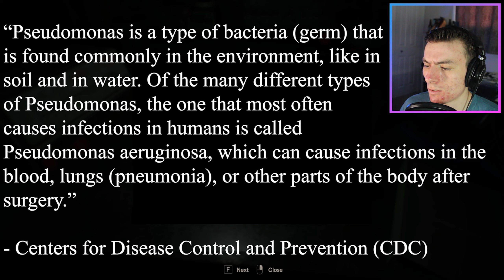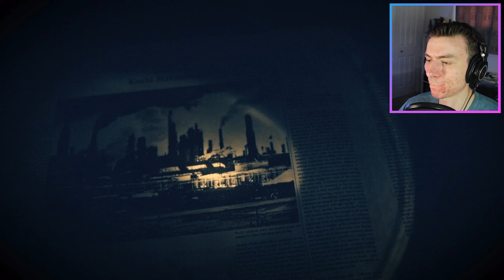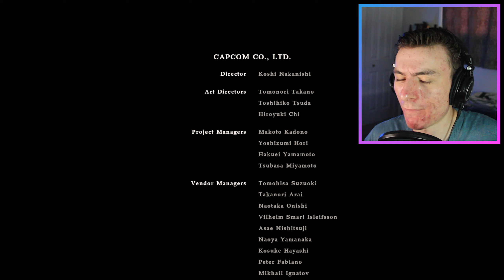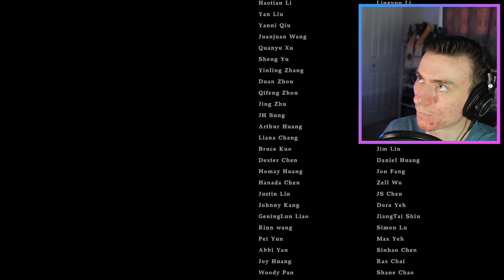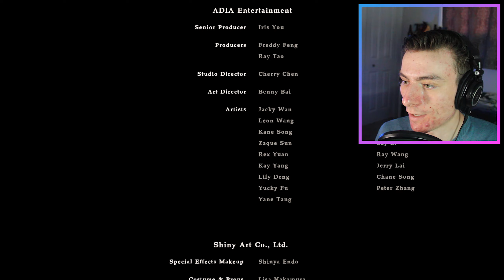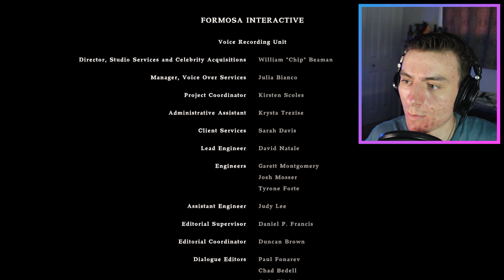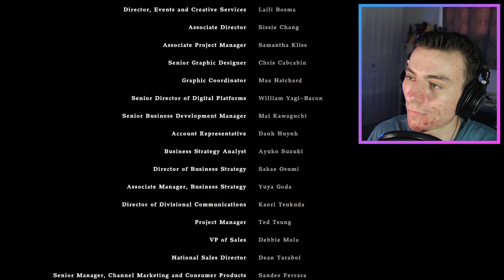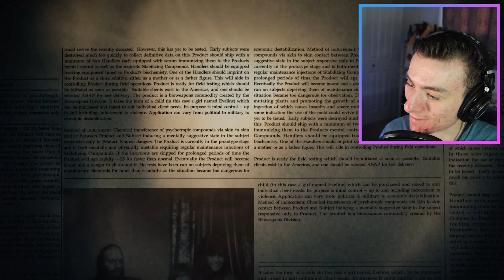THE GRAND FINALE - Resident Evil 7: Biohazard - Playthrough - Part 11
Welcome to this Monday's Resident Evil 7: Biohazard Playthrough video Part 11! In this week's video, I END Ethan's journey through the old house. Will I find EVEN MORE clues to solve the infeciton's origin? Will I encounter Evelyn EVEN MORE times?? Will Ethan (Fred Jones) get the crown, save the town, and Mr. Krabbs???

Click in this Thursday for my next Game of the Week Video!

Game name: Resident Evil 7: Biohazard
Developer: Capcom
Publisher: Capcom
Release Date: January 24, 2017
Genre: Survival Horror
Platform: PC

Intro: (0:00)
The Playthrough Begins: (0:41)
I ACTUALLY Spend Like 7 Minutes Managing My Inventory: (5:41)
I ACTUALLY Play the Game: (12:41)
Final Thoughts: (1:01:58)
Summary of Final Thoughts: (1:08:46)